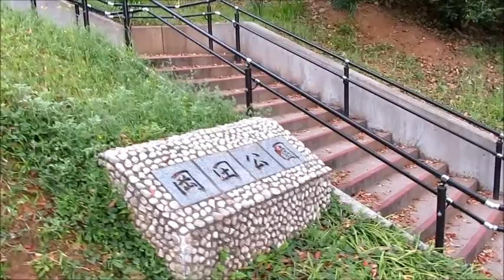静かな公園と眼下に広がる黒崎の町 岡田宮周辺を歩いてみた 北九州市八幡西区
岡田町は丘の上には駐車場はありませんので、坂を歩いて行かないといけないことから、とても静かでのんびりできる町です。八幡西区の緑あふれるスポットの一つで、小さな丘の上に岡田宮を囲むように広がる地域になっており、眼下には黒崎の町が見えます。事件があった時は物々しい雰囲気でした。岡田公園には健康的な遊具、おみこし風なものが子供たちに人気のようです。春は桜がキレイに咲きそろいます。